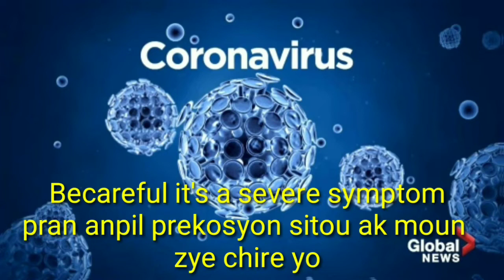CORONAVIRUS IS A SEVERE SYMPTOM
Be alert everyone ( tout moun pran prekosyon )